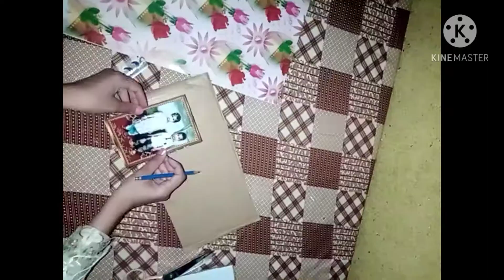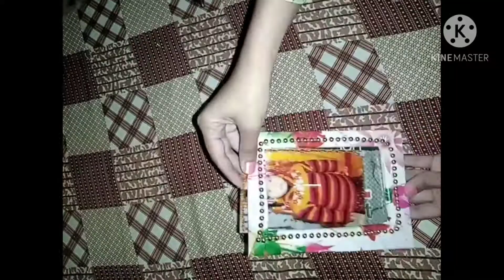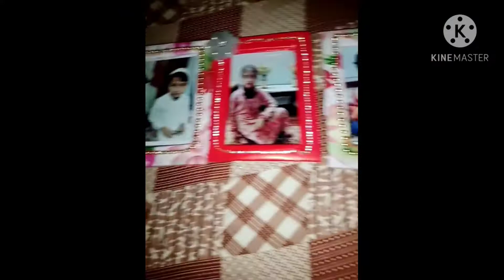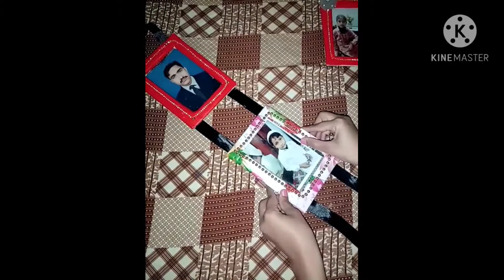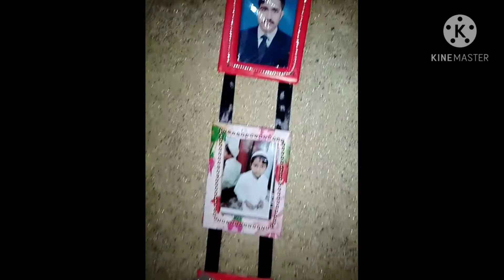How to make a Unique photo Frame at home// Photo Frame DIY ideas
Simple original photo frame. ,

                   I hope you like this video. Please tel me know your Feedback.